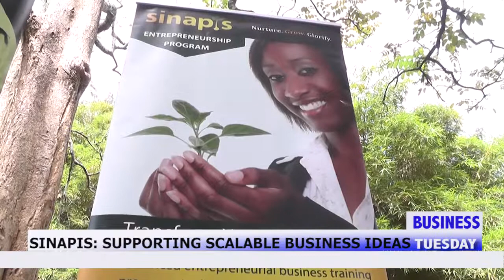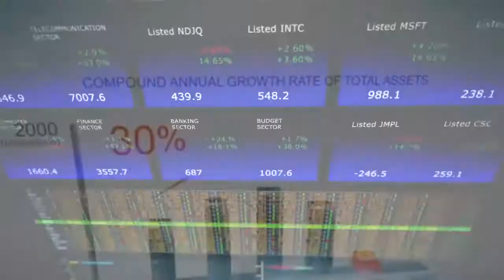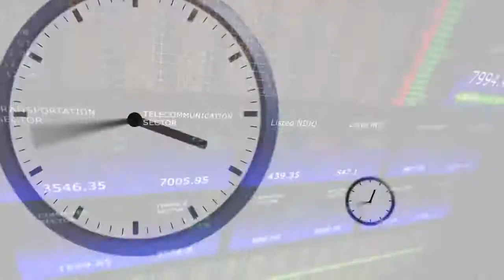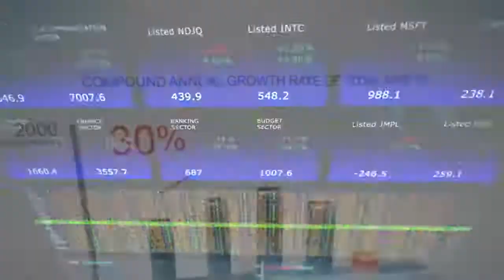How SINAPIS supports young people with scalable business ideas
SINAPIS- Country Manager of SINAPIS Sylvia Kananu explains how the organisation is supporting young entrepreneurs with scalable business ideas through rigorous training and provision of seed capital.